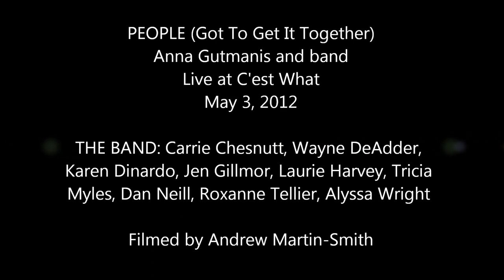People Got To Get It Together LIVE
People (Got To Get It Together)
Anna Gutmanis and band
Live at C'est What

THE BAND
Carrie Chesnutt, Wayne DeAdder, Karen Dinardo, Jen Gillmor, Laurie Harvey, Tricia Myles, Dan Neill, Roxanne Tellier, Alyssa Wright

Filmed by Andrew Martin-Smith